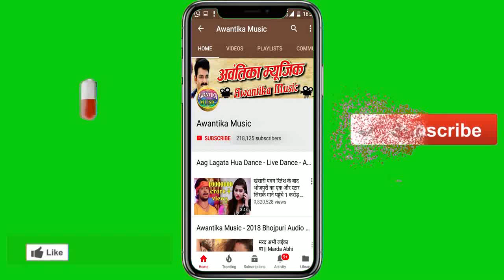आ गया संतोष सरगम का डीजे पर धूम मचाने वाला एक और वीडियो सांग || पिया चोली के खोले बटन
Album  :- Ratiya Me Lga Sati Hamar Piya
Singer :- Santosh Sargam
Writer  :- Raina Guru Ji
Actors :- Pooja
Camera:- Shivam Anand